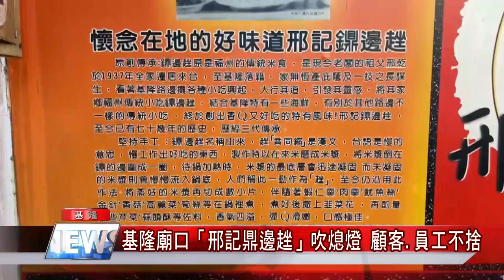基隆 美食|去基隆 夜市|基隆廟口「邢記鼎邊趖」老店吹熄燈顧客不捨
基隆  美食|去基隆 夜市|去基隆玩|基隆廟口「邢記鼎邊趖」老店吹熄燈顧客不捨
基隆又少了一個老字號美食好可惜

(記者黃紹銘/基隆報導) 繼上次為您報導，飄香30年的林家豬腳將在明年吹燈號消息後，基隆廟口有七十年歷史的"邢記鼎邊趖"九日正式宣布歇業，老闆坦承因為健康因素，想先休息養病，許多遊客聽到也嚇一大跳，相當不捨。